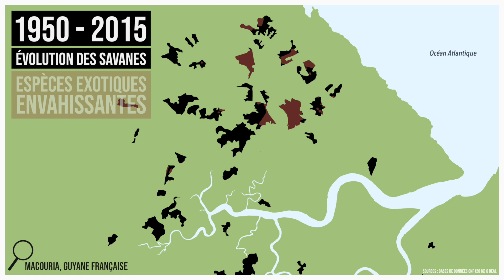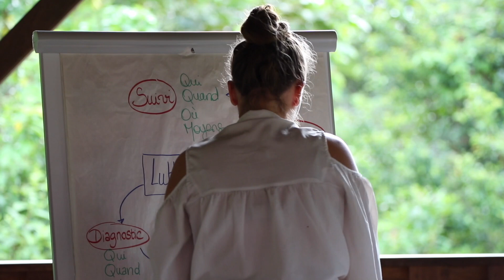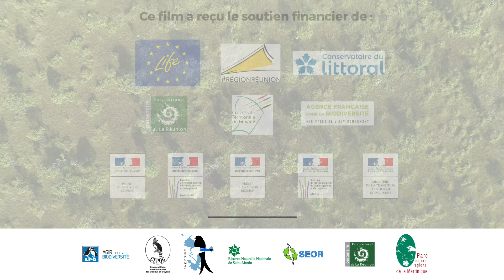HORS-SERIE #01 - LES SAVANES DE GUYANE (PROJET LIFE BIODIV'OM)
Vidéo réalisée dans cadre du programme européen LIFE BIODIV’OM. Ce projet a pour but de protéger la biodiversité sur 5 territoires d’Outre-mer. En Guyane, le GEPOG, la LPO et les partenaires locaux assurent la préservation des savanes sèches, habitat rare abritant de nombreuses espèces menacées. Merci à eux de nous avoir fait confiance pour la réalisation de ce clip :)

Une vidéo réalisée par l'association Dans les forêts de Guyane